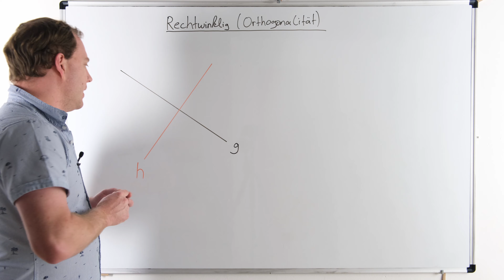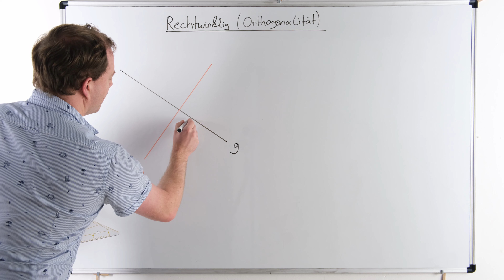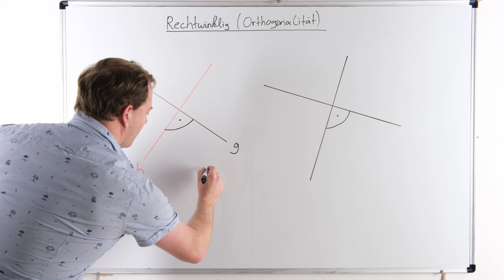Rechtwinklig (Orthogonal) Klasse 5 und Klasse 6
Was bedeutet rechtwinklig oder orthogonal? Diese beiden Begriffe tauchen bereits in der Klasse 5 oder Klasse 6 der Mathematik auf. Wie man einen solchen rechten Winkel erkennt oder zeichnet lernst du ebenfalls in diesem Video.

Mathe Klasse 5 - 10 (Amazon.de):

Fläche und Körper berechnen (Amazon.de):